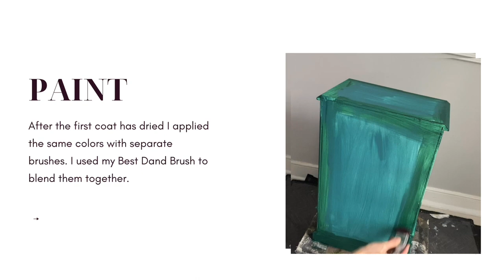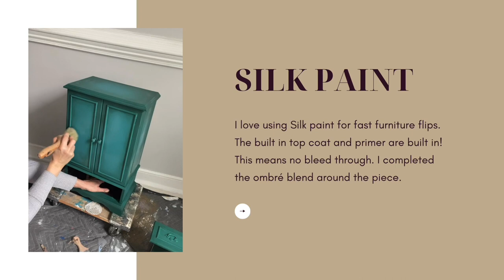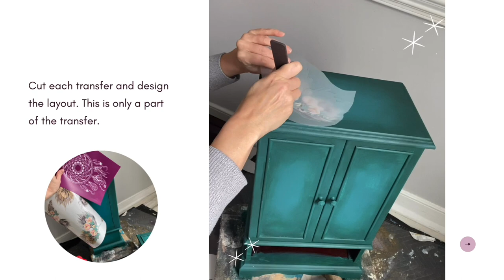This Boho Jewelry Box Makeover is beautiful, delicate, and perfect for any room!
Looking for a beautiful, delicate, and perfect way to store your jewelry? Check out this Boho Jewelry Box Makeover by The Top Drawer RVA!

This jewelry box makeover is simple to do and will transform your jewelry box into a beautiful and unique piece of furniture. Whether you're looking for a new storage option for your collection or just want to add a little dainty elegance to your room, this jewelry box makeover is perfect for you!